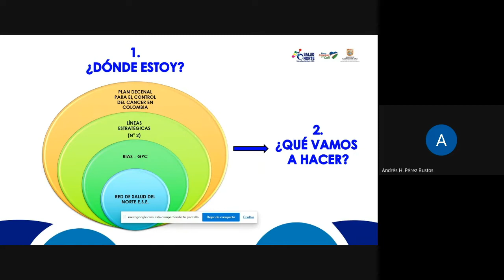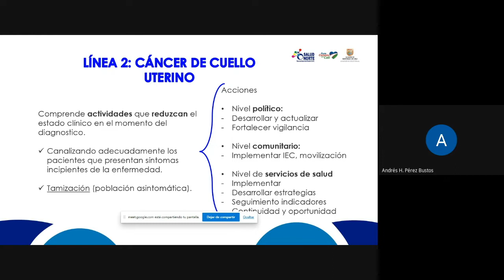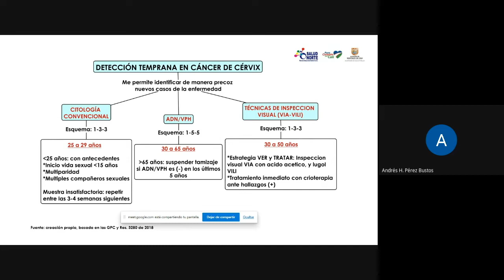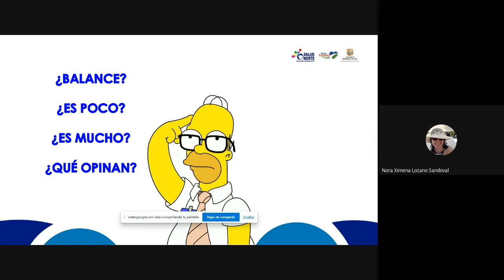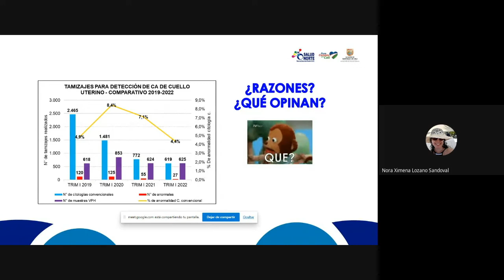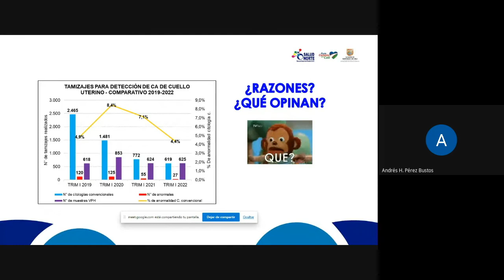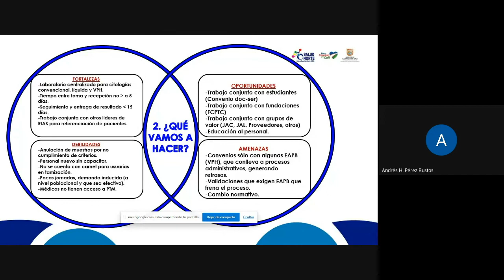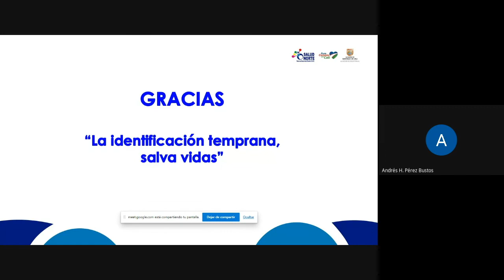Situación actual de la detección temprana del cáncer de cérvix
Enfermera Angela María Gallego Castrillón
Fundación Colombiana para la Prevención y Tratamiento del Cáncer,
2022